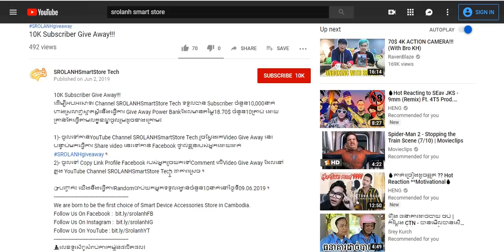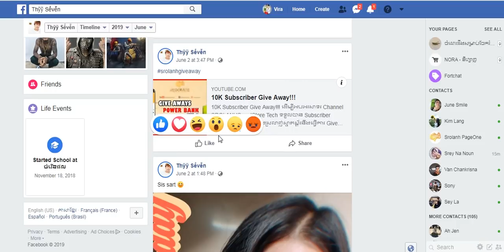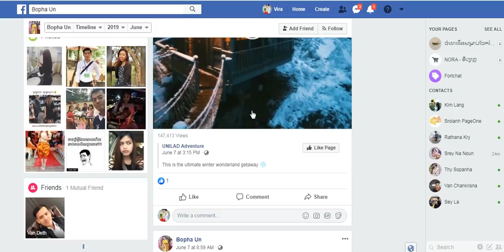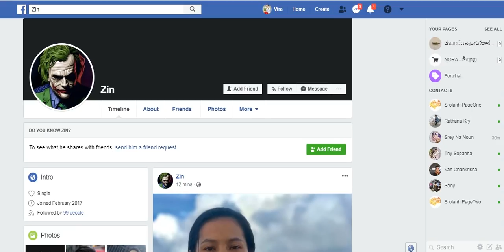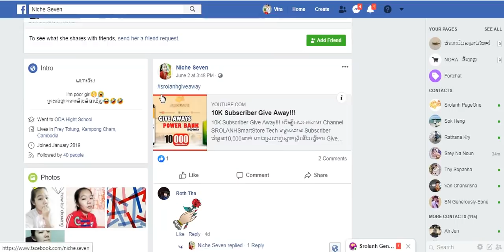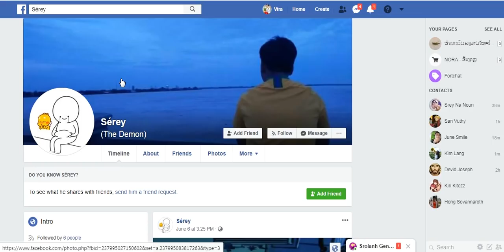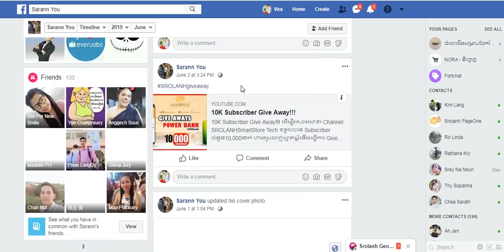Winner Of Our Give Aways!!!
We are born to be the first choice of Smart Device Accessories Store in Cambodia.
💁លេខទូរស័ព្ទសំរាប់ការកម្ម៉ង់ផលិតផល៖
🏬Srolanh Smart Store Khlang Romsev:ទល់មុខផ្សារឃ្លាំងរំសេវ
🏢Srolanh Smart Store Bak Tuk:ខាងជើងសាលាបាក់ទូក
🏢Srolanh Smart Store Siem Reap:ទល់មុខខ្លោងទ្វារធំវិទ្យាល័យអង្គរ